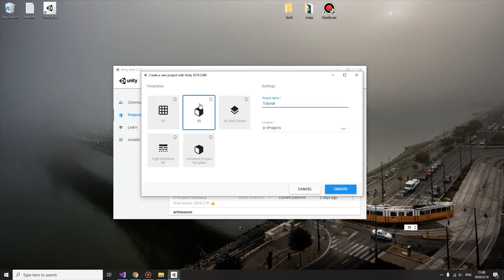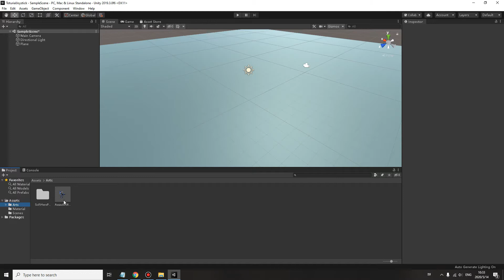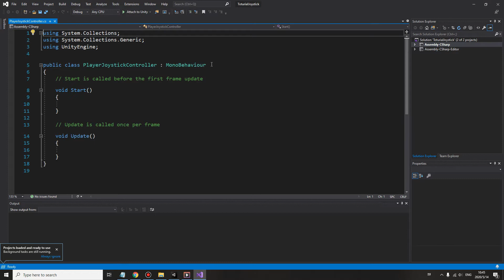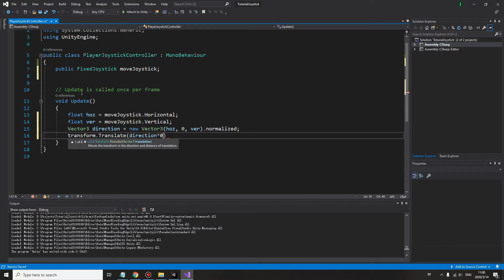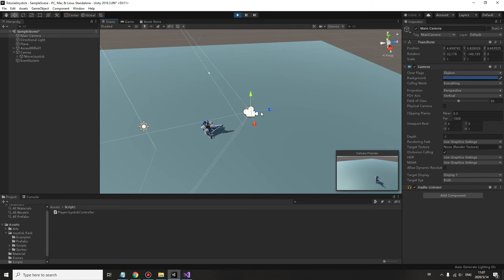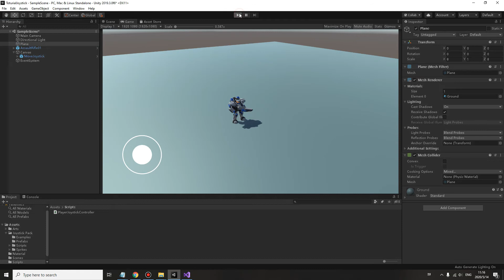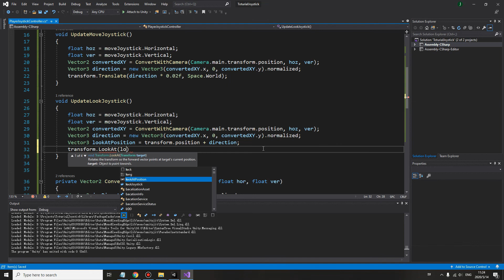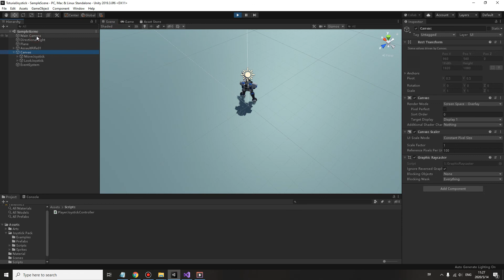Create mobile joysticks in 15 minutes with Unity 2019 (+Follow Camera Tips)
In this tutorial, you will learn how to controller player/character.

1.how to create 3d move joystick.
2.how to create 3d look joystick.
3.how to make joystick move with screen/camera

With Unity 2019 and Joystick Pack Asset

Source Code in the Video
using System.Collections;
using System.Collections.Generic;
using UnityEngine;

public class PlayerJoystickController : MonoBehaviour
    public FixedJoystick moveJoystick;
    public FixedJoystick lookJoystick;
    // Update is called once per frame
    void Update()
        UpdateMoveJoystick();
        UpdateLookJoystick();

    void UpdateMoveJoystick()
        float hoz = moveJoystick.Horizontal;
        float ver = moveJoystick.Vertical;
        Vector2 convertedXY = ConvertWithCamera(Camera.main.transform.position, hoz, ver);
        Vector3 direction = new Vector3(convertedXY.x, 0, convertedXY.y).normalized;
        transform.Translate(direction * 0.02f, Space.World);

    void UpdateLookJoystick()
        float hoz = lookJoystick.Horizontal;
        float ver = lookJoystick.Vertical;
        Vector3 lookAtPosition = transform.position + direction;
        transform.LookAt(lookAtPosition);

    private Vector2 ConvertWithCamera(Vector3 cameraPos, float hor, float ver)
        Vector2 joyDirection = new Vector2(hor, ver).normalized;
        Vector2 camera2DPos = new Vector2(cameraPos.x, cameraPos.z);
        Vector2 playerPos = new Vector2(transform.position.x, transform.position.z);
        Vector2 cameraToPlayerDirection = (Vector2.zero - camera2DPos).normalized;
        float angle = Vector2.SignedAngle(cameraToPlayerDirection, new Vector2(0, 1));
        Vector2 finalDirection = RotateVector(joyDirection, -angle);
        return finalDirection;

    public Vector2 RotateVector(Vector2 v, float angle)
        float radian = angle * Mathf.Deg2Rad;
        float _x = v.x * Mathf.Cos(radian) - v.y * Mathf.Sin(radian);
        float _y = v.x * Mathf.Sin(radian) + v.y * Mathf.Cos(radian);
        return new Vector2(_x, _y);